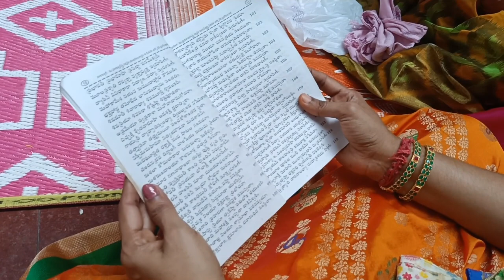A E S SCHOOL WADALA ..Saraswathi Puja